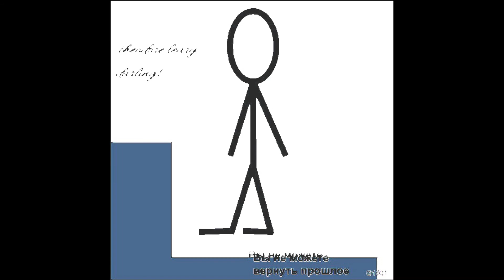you cannot take back the past